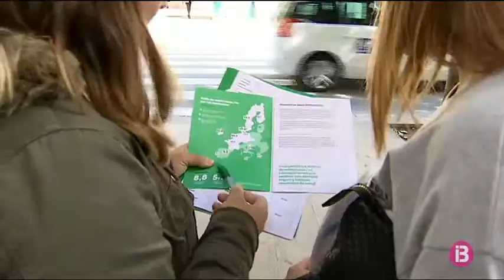A Balears només hi ha 5 infermers per cada mil habitants